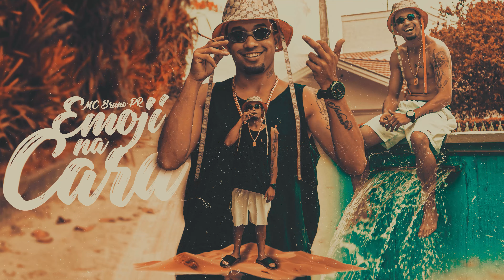MC Bruno PR - Emoji na Cara ( Video Clipe Oficial ) 2K24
Artistas: MC Bruno PR
Produção: Fernando Trasferetti
Mix e Master: Fernando Trasferetti

Ficha Técnica
Direção: Magaiver
Edição: GBL Artes

Produzido por ROTIEH PRODUÇÕES

Faça seu vídeo clipe com a ROTIEH

Este videofonograma é um produto original e próprio da Produtora, Gravadora e Editora. A cópia dele ou o reenvio do mesmo resultará em grandes implicações ao seu canal do youtube ou até a exclusão do mesmo.